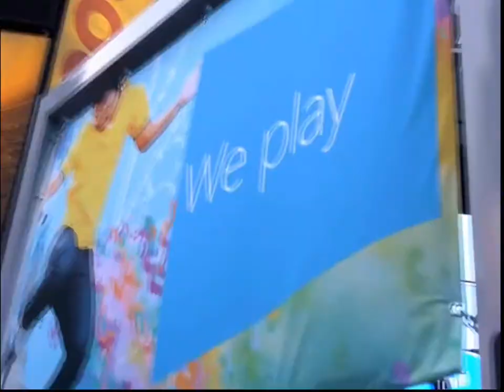Episode 4 - Windows 8 - New Possibilities in Mobile Productivity - EPC Group